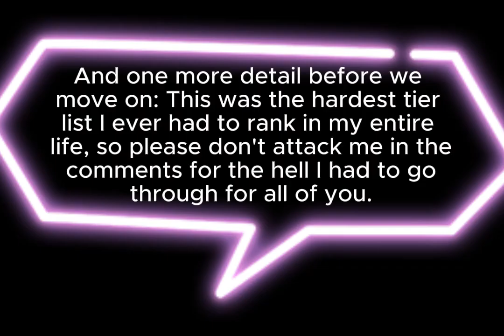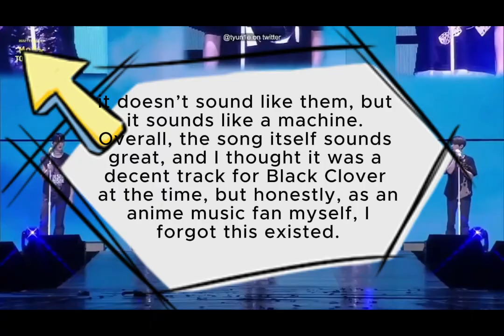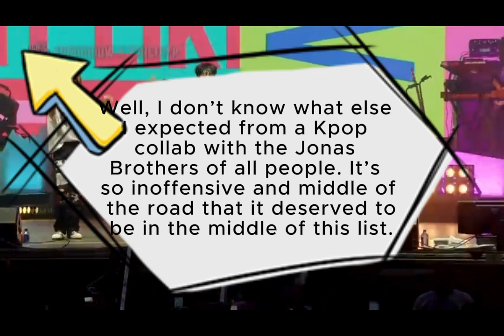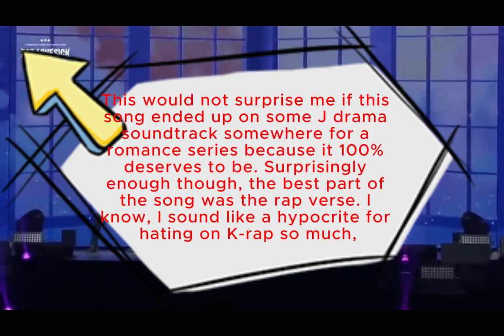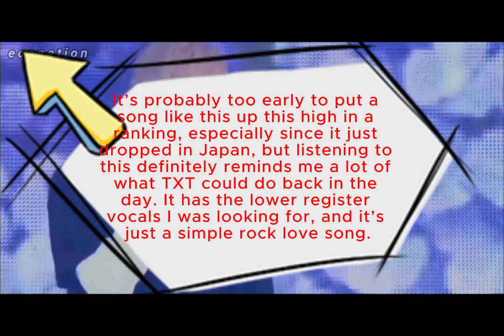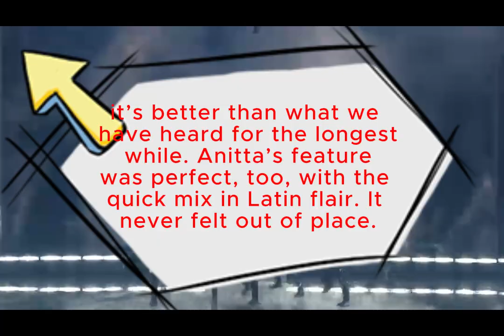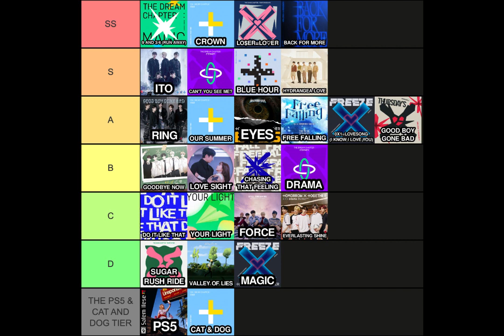WHAT HAPPENS WHEN THE ROSE TINT STARTS FADING FROM YOUR GLASSES? | Ranking TXT's Single Discography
Hello my darling Cherries. Did I really wait for TXT's latest single to drop before putting out this video. Yes, I did, and it was agitating for me to say the least, but I digress. Anyway, I know MOAs are going to find something wrong with this list, and that's to be expected. All I ask is that you keep your opinions tame and nice as this is how I (Large Capital I in this case) view the songs for myself. Thank you.